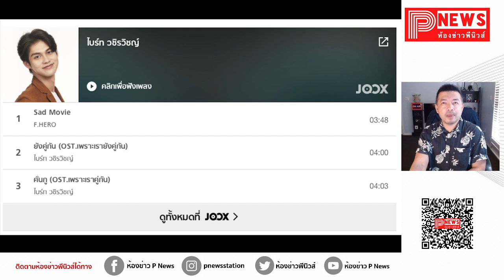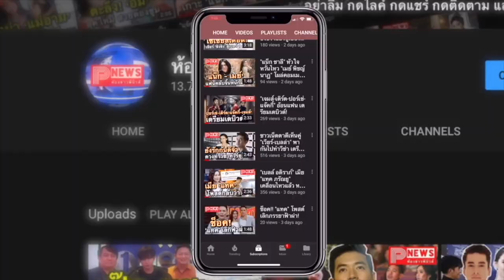ห้องข่าวพีนิวส์ | "ไบร์ท วชิรวิชญ์" กวาดคะแนน "JTMA 2021" ถล่มทลายขึ้นอันดับ 1 ศิลปินหน้าใหม่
ไบร์ท วชิรวิชญ์